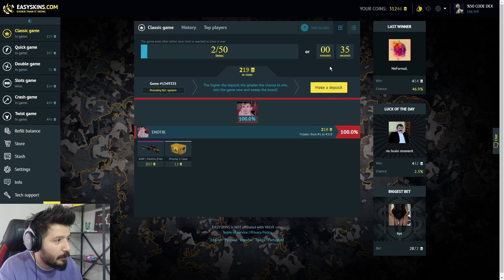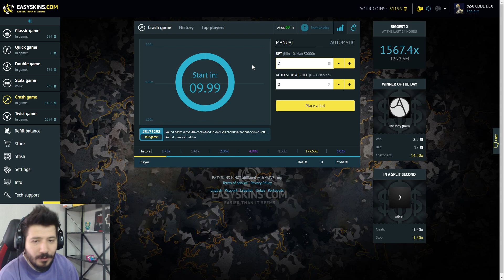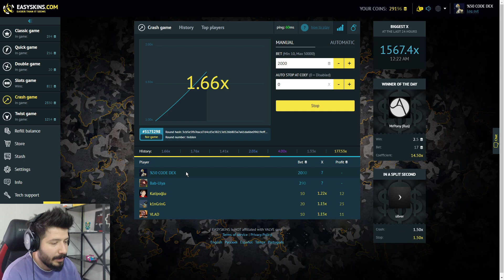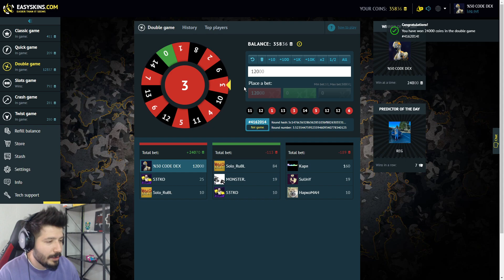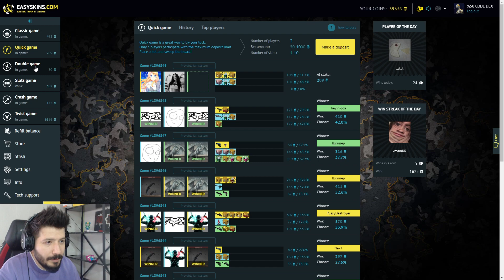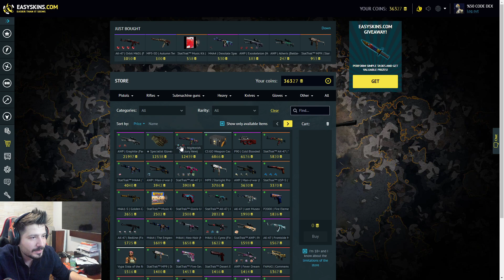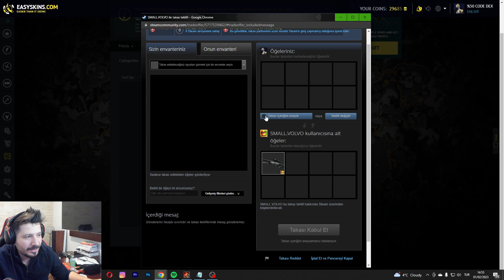YENİ SİTE BEDAVA PARA VERİYOR easyskins promo code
🔥   FREE COİNS Code :  38TKSXH66OI

insane.gg hellcase csgonet topskin topskin insane gg knifex